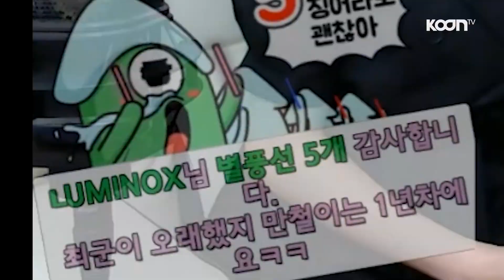여캠과의 합방에 행복한(?) 만철이..💕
1982년 · Various Artists

범죄와의 전쟁 (나쁜놈들 전성시대) OST